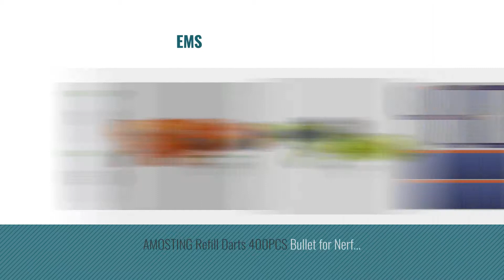Top 10 Star Wars Rogue One Nerf Imperial Death Trooper Deluxe Blaster [2018]: Star Wars Rogue One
- New! 2019 Black Friday / Cyber Monday Blasters & Foam Play Deals and Updates.

Black Friday / Cyber Monday Star Wars Rogue One Nerf Imperial Death Trooper Deluxe Blaster by Star Wars

Black Friday / Cyber Monday NERF Star Wars Rogue One Imperial Death Trooper Deluxe Blaster by Nerf

Black Friday / Cyber Monday Star Wars Rogue One Nerf Sergeant Jyn Erso Deluxe Blaster by Star Wars

Black Friday / Cyber Monday Star Wars Rogue One Nerf GlowStrike Dart Refill (14 Pack) by Star Wars

Black Friday / Cyber Monday Star Wars Nerf Dart Refill by Star Wars

Black Friday / Cyber Monday Star Wars Nerf Poe Dameron Blaster by Star Wars

Black Friday / Cyber Monday AMOSTING 100Pcs Refill Darts for Nerf N-Strike Elite Modulus Glow at Dark Bullets - White by AMOSTING